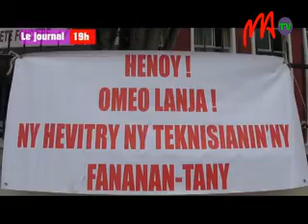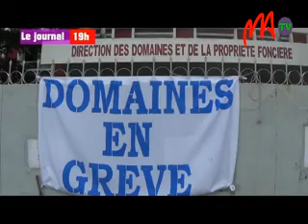05 ADMINISTRATION FONCIERE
Les techniciens de l'administration foncière composés des membres du  syndicat des inspecteurs des domaines et de la propriété foncière, du syndicat des contrôleurs des domaines et du syndicat des assistants rédacteurs des domaines, observent une grève à compter d'aujourd'hui.